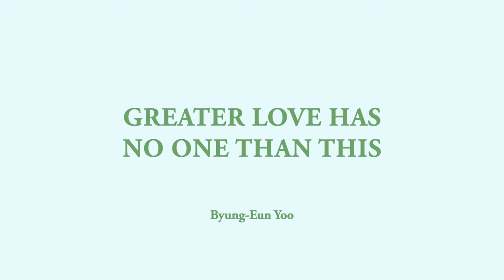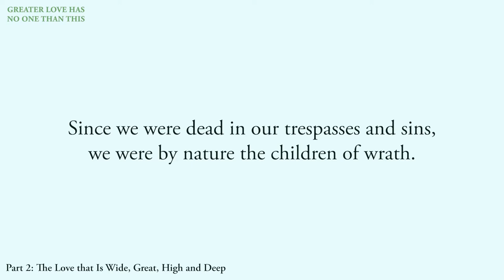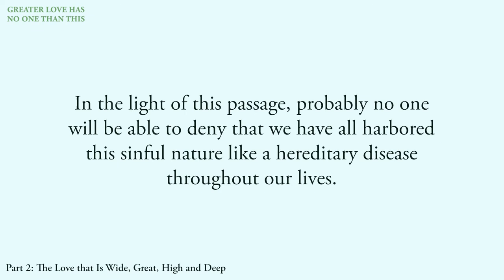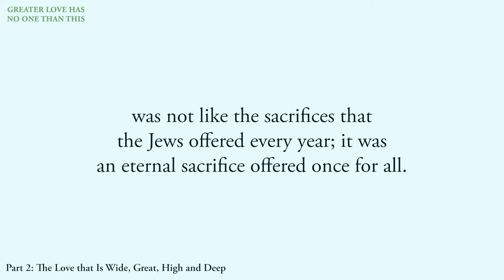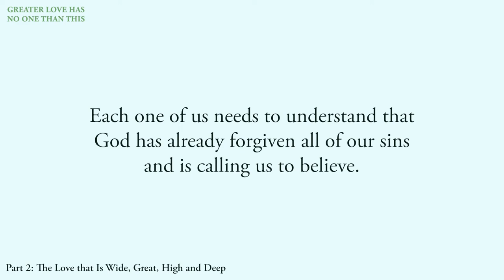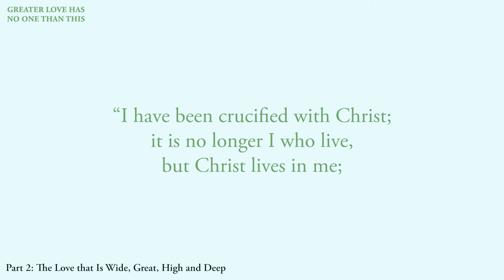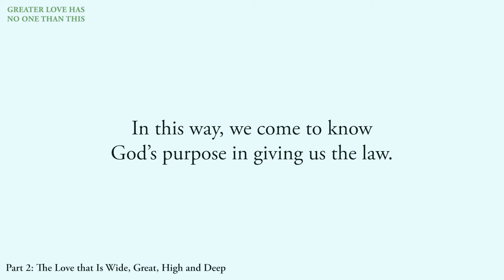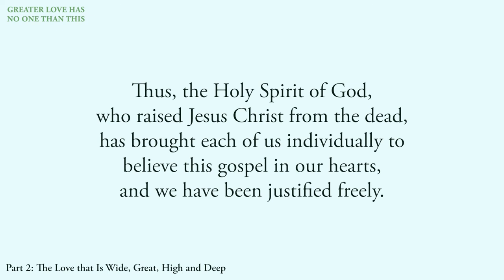GREATER LOVE HAS NO ONE THAN THIS - Part 2 The Love that Is Wide, Great, High and Deep (No Music)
This episode is part two of a readthrough of “Greater Love Has No One Than This” by Byung-Eun Yoo, a book with a concise explanation of the birth, death, and resurrection of Jesus Christ, as well as the Gospel that He preached for 3 years.

The Word Forum is a nonprofit and non-denominational organization which has been formed with the aim of promoting the study of the Bible.

Using an interdisciplinary approach to biblical research, we focus on a precise understanding of the Bible. The results of our findings are disseminated worldwide through sermons, lectures, forums, seminars, educational programs, written publications, conferences and the Internet.

We also support missionary activities throughout the world with our speakers, counselors, and publications.